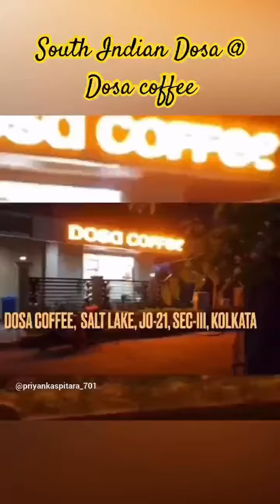South Indian Dosa @Dosacoffee